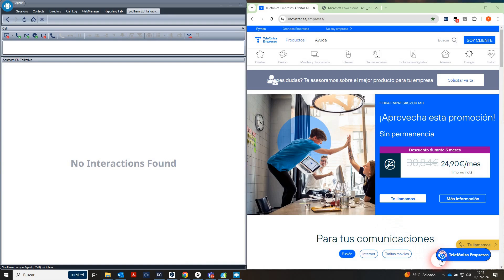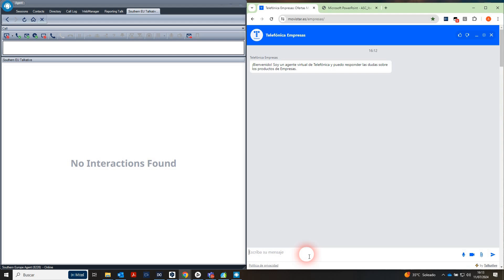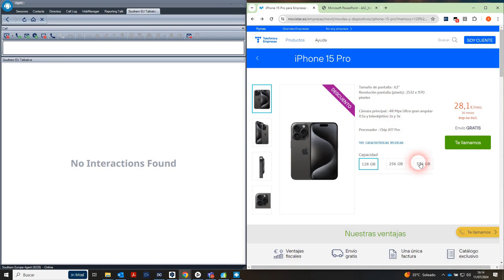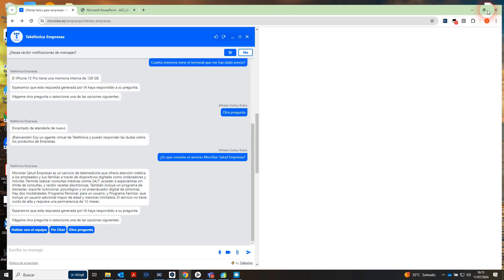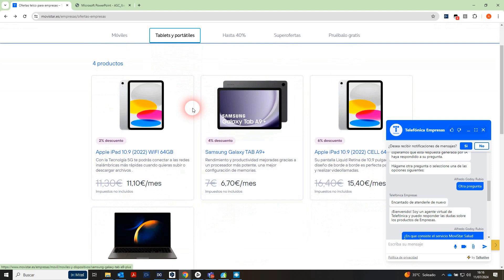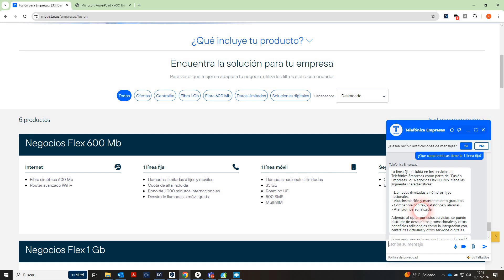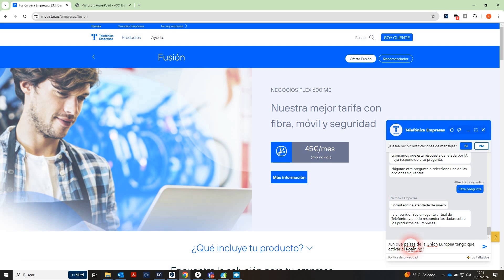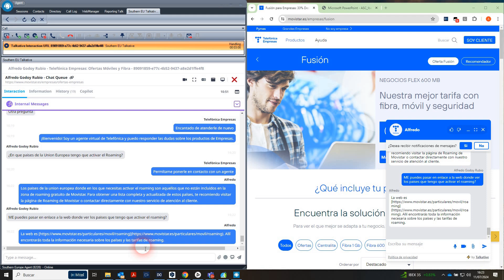MiCC Enterprise Integración IA Generativa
Integración MiCC Enterprise con IA Generativa, chatbots y Copilot